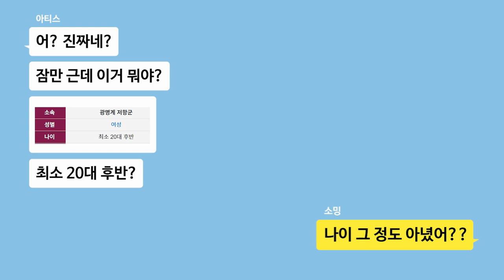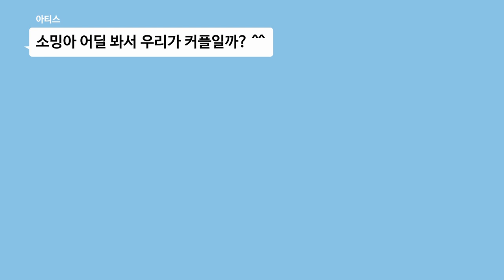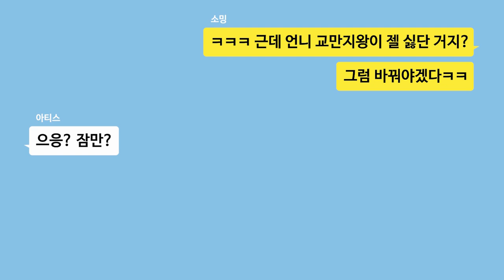아티스가 본인의 나무위키를 직접 읽어보았다 🧐 (아티스 나이부터 원령공주, 카이와 커플에 대한 생각까지 대방출!!)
아티스도 나무위키 페이지가 있다구?
급기야 본인 등판ㅋㅋㅋㅋ
그런데 시작부터 20대 후반이라니..
결국 대참사로 끝난 나무위키 읽기!